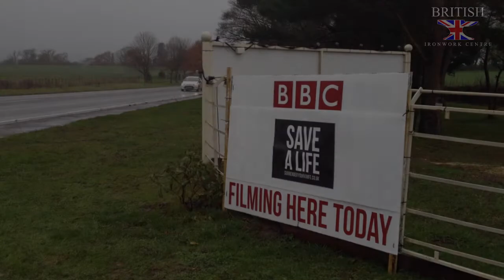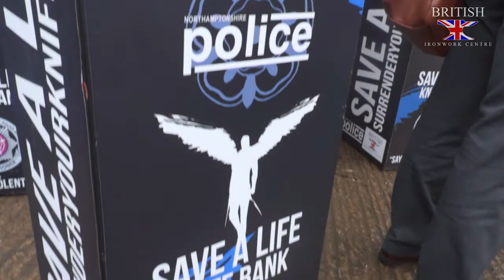The Knife Angel with BBC Breakfast Show - December 2015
On the 2nd of  December, The BBC breakfast crew came down to the British Ironwork Centre in Oswestry to film The National Monument against Violence and Aggression. We where joined by Yvonne Mosquito from the West Midlands Police and Crime commission as well as Edna and Lisa Maddocks, who's family member, Craig Maddocks was a local victim of Knife Crime